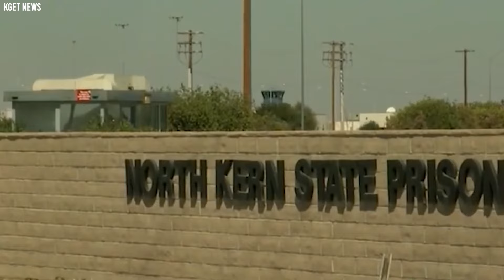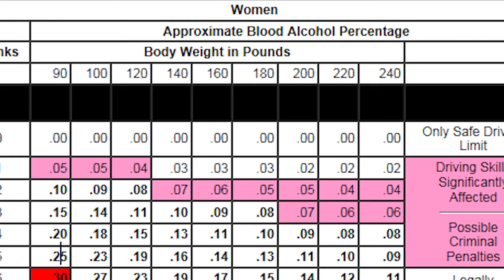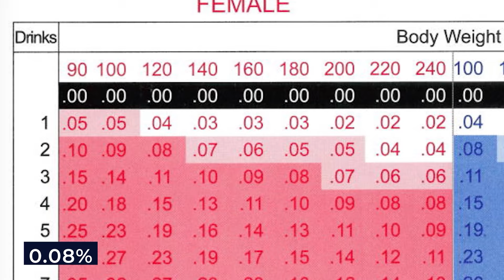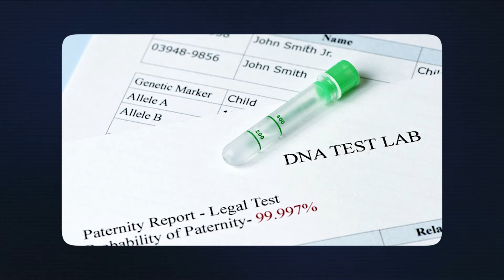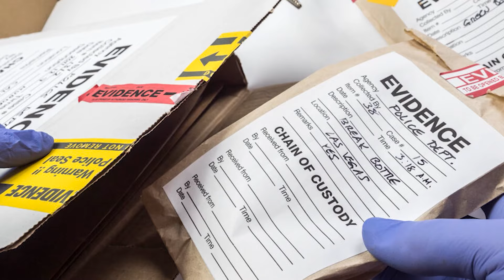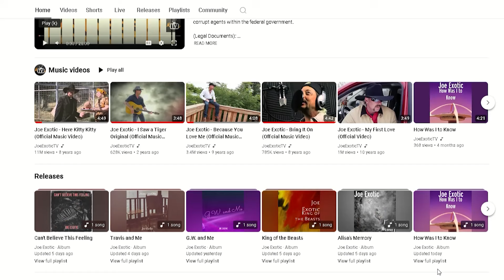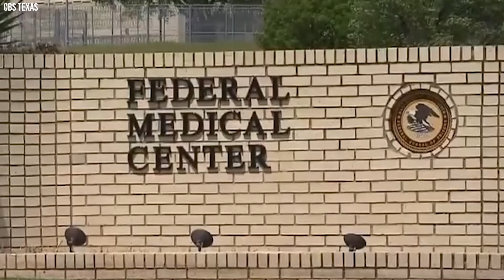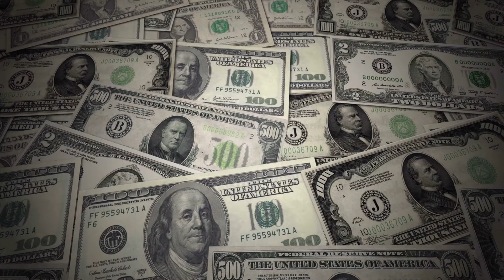12 Acteurs Actuellement en Train de Croupir en Prison